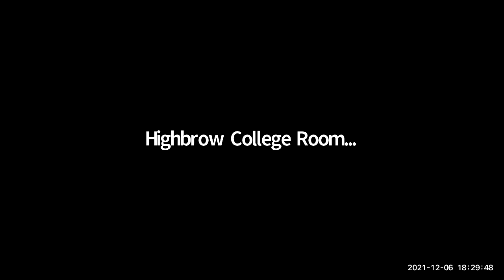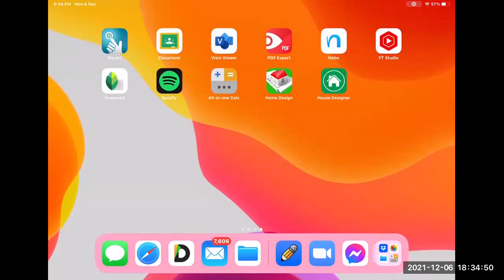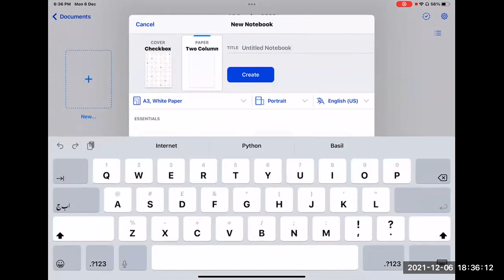Operating System | AL | CS | Lecture 1 | Schedulers